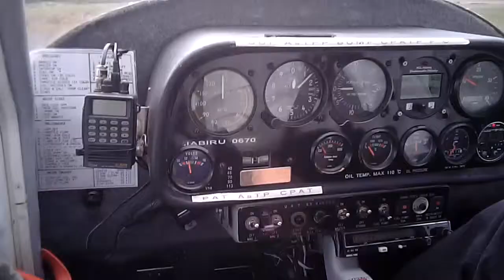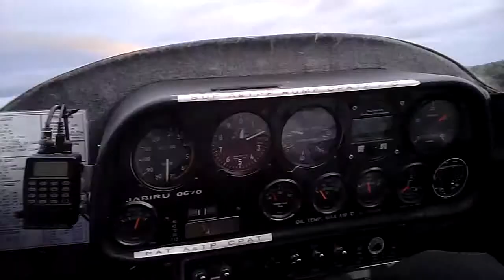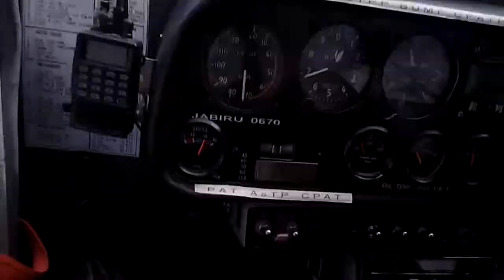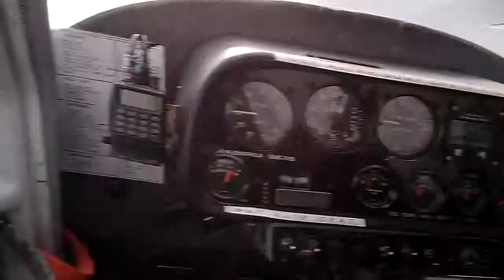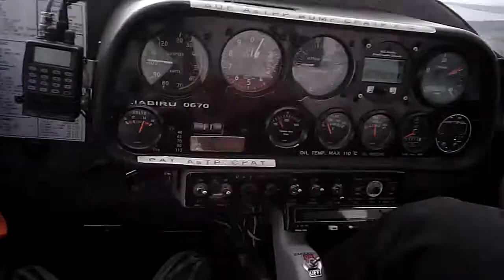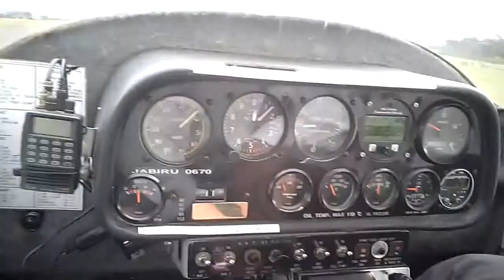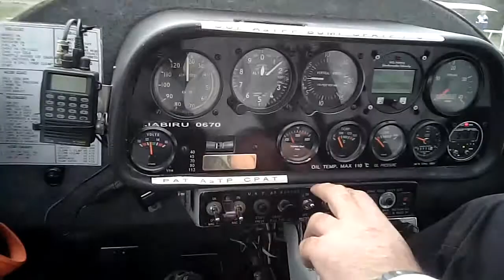Grade 5 Flying Excursion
Taking the Grade 5's on the annual Flying Excursion. 15 minutes each in a Jabiru. They loved it!